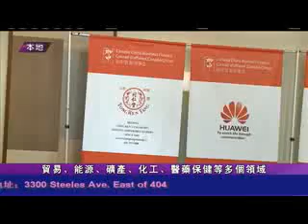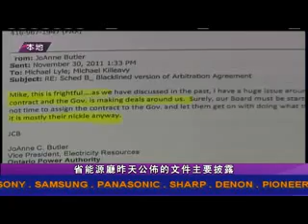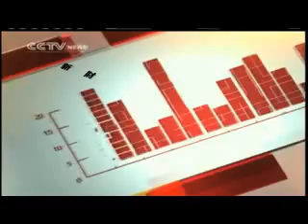0925 国语新闻